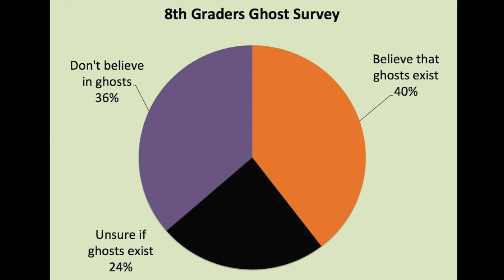The Pick Season 1: Halloween Episode 2015